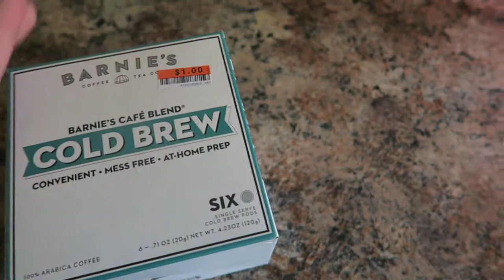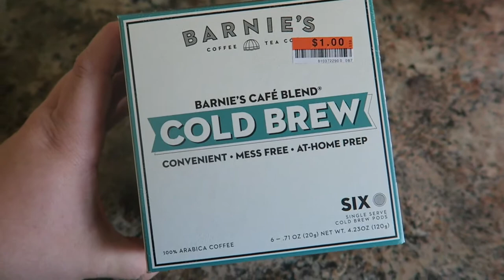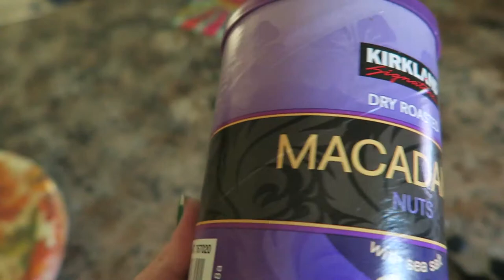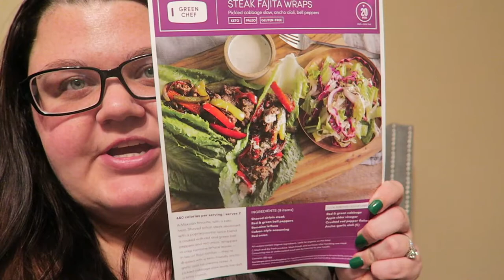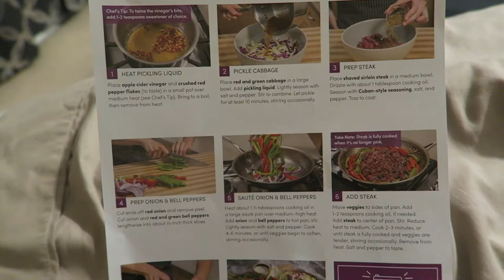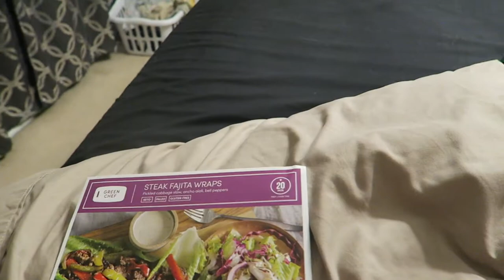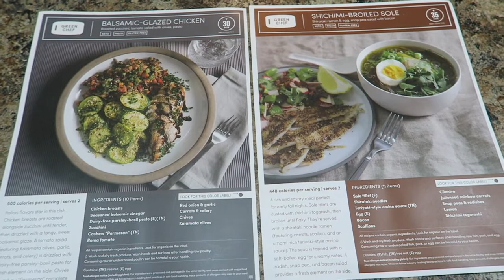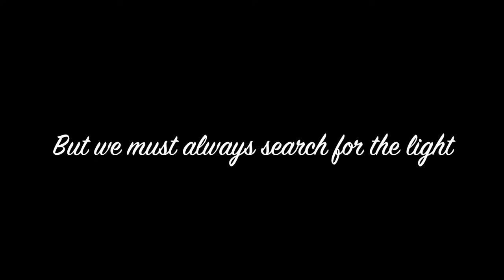VLOGTOBER?!! :)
★★MY NEW ESSENTIAL OIL WEBSITE! :) YOU CAN ORDER A PREMIUM STARTER KIT AS A MEMBER *OR* YOU CAN ORDER OILS AT THE RETAIL PRICE THIS WAY TOO!

I HAD NO CLUE GREEN CHEF HAD A SPECIFIC LINK YOU COULD GET 4 FREE MEALS FROM! IF YOU USE THIS LINK, YOUR BOX WILL ONLY BE AROUND $30 DEPENDING ON WHICH TYPE YOU CHOOSE!

NALA'S COLLAR:

PETLO DOG BED! We got the large for Nala:

ACTIVATED CHARCOAL FOR WHITEEEEE TEETH :)

⇢FACE MASKS (they look weird, but are actually awesome!):
⇢LEMON FACEMASKS:
⇢INOSITOL (LOOK UP THE BENEFITS! I'M USING IT FOR HORMONE BALANCE):
⇢NINJA COFFEE BAR:
⇢CONAIR DRYER/STRAIGHTENER:
((BEST INVENTION EVER!!!))
⇢KEURIG 2.0:
⇢PET CAM/SECURITY CAM:
⇢CASTOR OIL:
⇢PUMPKIN LIQUID STEVIA I USE:
⇢HIMALYAN SALT LAMP:
⇢BUBBLE CLAY MASK!!! I love love love it!

★Shirt: I got it at Meijer
★Face: None :)
★Eyes: None :)
★Lips: None :)
★Earrings: JC Penney
★Nails: None
★Glasses: Zenni - Style is retired :( But Zenni.com is the best!
★Sunglasses: Quay Australia High Key

2620 LaPorte Avenue
Suite 110

Intro/Outro Loop from:
movietools.info